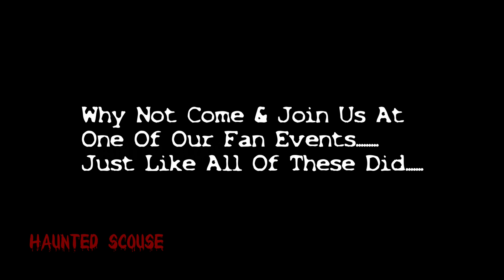Haunted Scouse Fan Events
Ever wanted to join us for an investigation?

Well, we have started to host Fan Events with exclusive access to some amazing locations.

We limit the number of places so you can maximise your personal experience.

You will get to use all of the equipment you see in our episodes and, the best part, you will become part of a Haunted Scouse episode that will be filmed on the night.

Interested?

Head over to the Haunted Scouse Facebook page and drop us a message to reserve your places.

Selling fast for Friday 26th November at the Grosvenor Ballroom in Wallasey so don't delay. :-)

Our theme tune is called 'Our Duty To The Party' and is by the extremely talented Stephen Johnston.